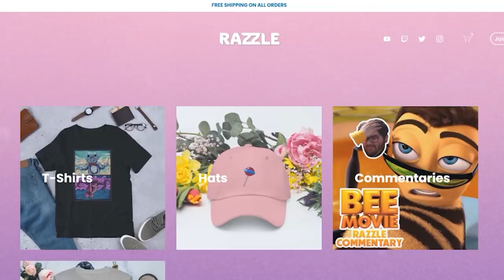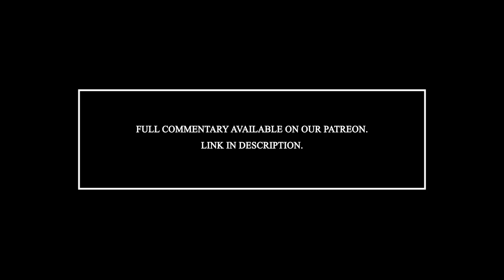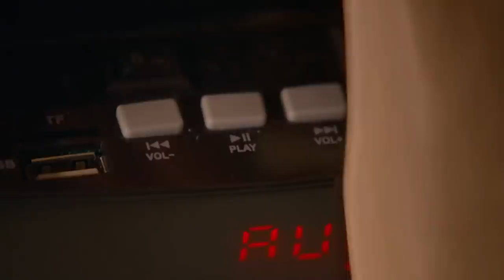We get drunk and watch The Kissing Booth 3 ft. Joey King and Jacob Elordi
Special thanks also to Tier 3 Patrons *Iron Steel,
Fahad AT,
Ryan M,
Pompous Bastard,
Kaylee
, Will M,
Abby
, Rorretfoeiflow,
Careless Mistakes
, Wyxen, and
FuriousDestro.*

**There was an error in the export where a line of Tier 3 Patrons do not show in the video. And when trying to re-export with the fix, the video was taken down again for copyright. So we have to keep this version.**

The greatest trilogy of all time.